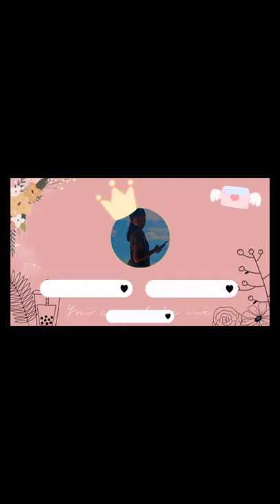BISHOP PABILLO ORDINATION IN TAYTAY PALAWAN,CATHEDRAL